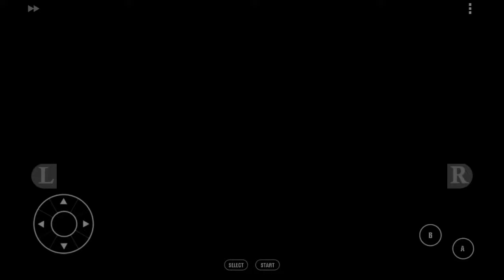Pokemon Leaf Green Randomizer Nuzlocke WE FOUND MY BRO Part 37